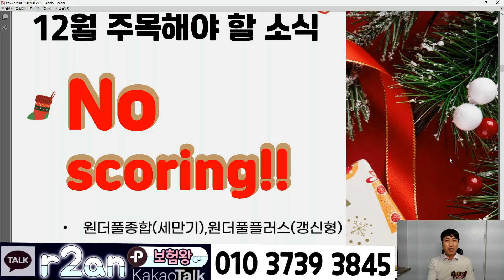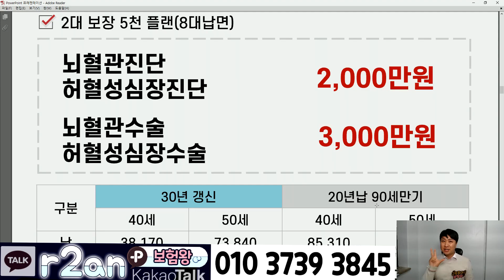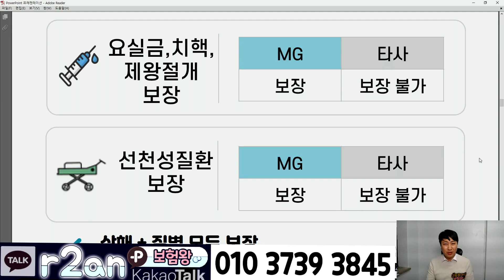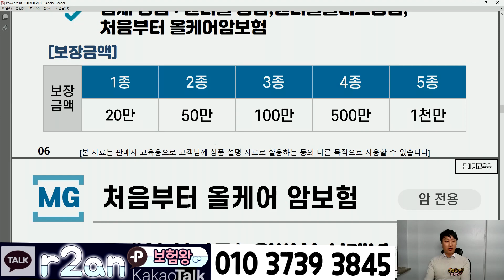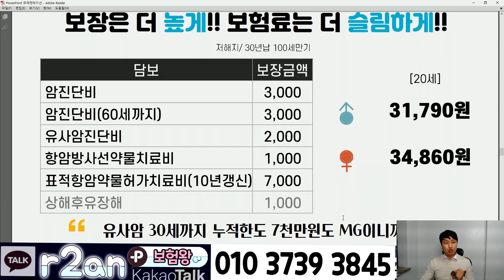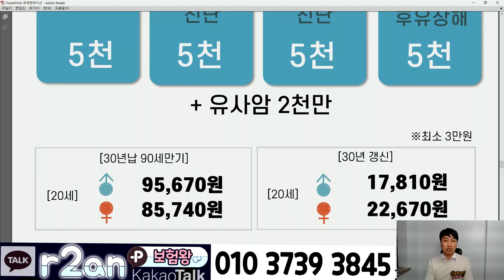[고객입장에서 100% 이득되는 보험] 기본계약X 유사암2천 뇌혈관2천 허혈성2천 완벽한 통합보험 공개!!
기본계약은 어느 회사가 구성을 해야 가입이 됩니다
그런데... 최저 보험료 수준으로 가입할수 있는 상품을

추천해 드리며 .. 기본계약 최저 연계비를 주축으로
보장내용도 매우 좋은 회사 상품으로추천해 드립니다!!

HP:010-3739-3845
카톡친구추가:r2an
카톡플러스친구:보험왕